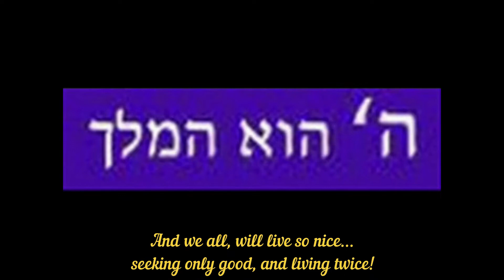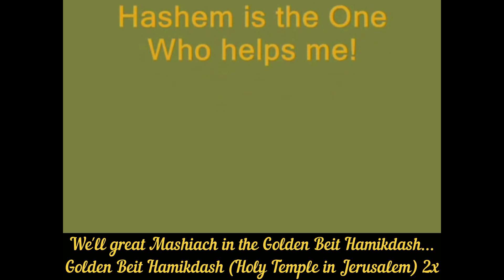Golden Beit Hamikdash subtitles in English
a famous Beatles song in a Tropicasher mood